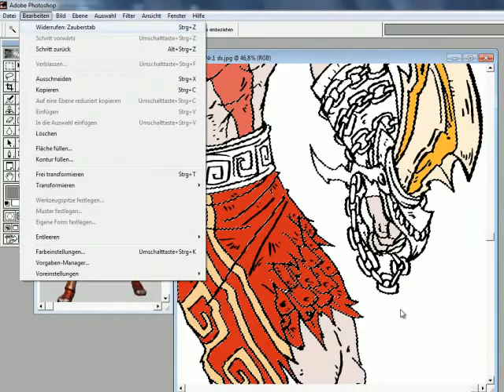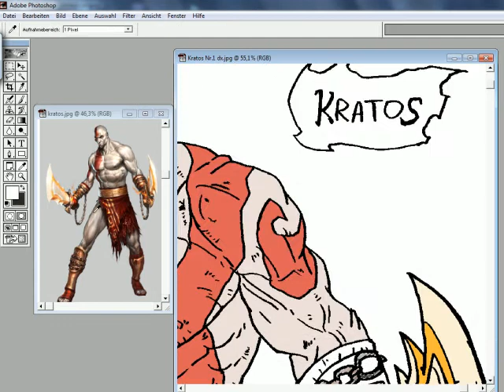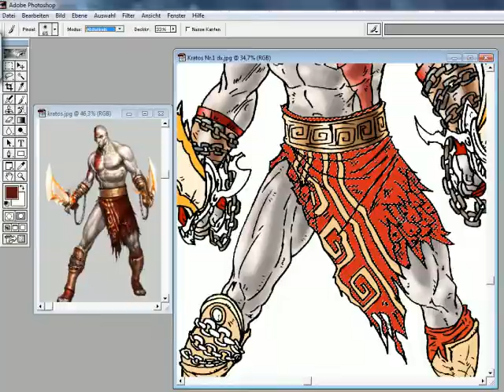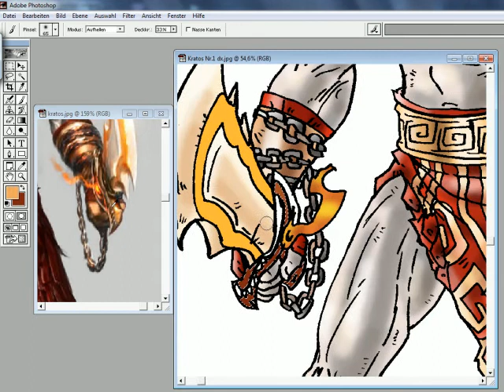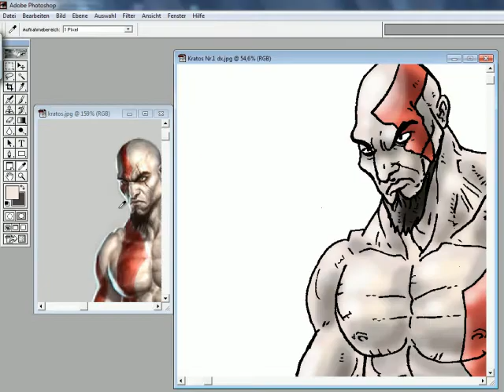SpeedColouring Kratos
Kratos, Gott des Krieges...eröffnet als erster meine neue Generation von SpeedColourings...und das so Fulminant wie kaum einer vor ihm!!  PS.: Ich hab die Vorlage zum Zeichnen gespiegelt, nicht das jemand auf die Idee kommt ich hätte Kratos' Rote Kriegsbemalung auf die falsche Seite gezeichnet.